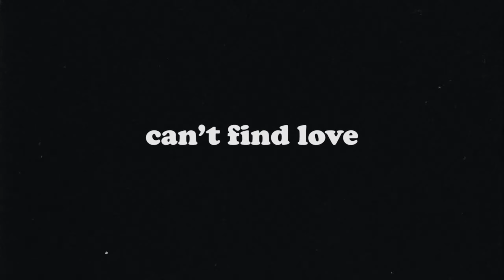The Shuvs - Can't Find Love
Can't Find Love is the first single from The Shuvs debut album.